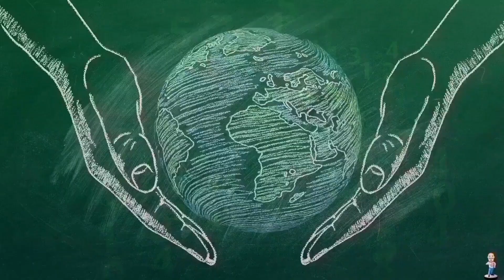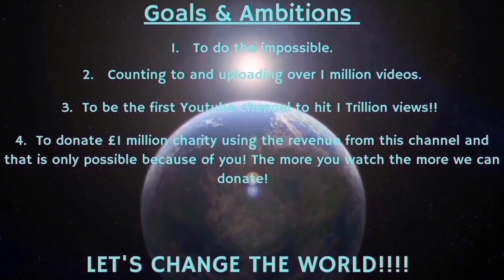Counting to ONE MILLION!!, This is Number 96,574